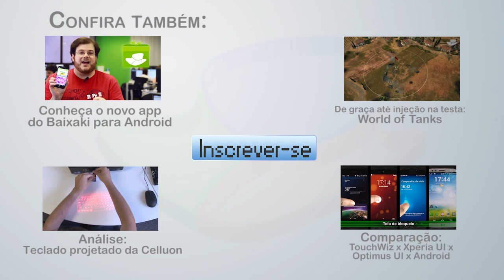Dofus [De Graça Até Injeção na Testa] - Baixaki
Misturando RPG de video game com desenhos animados interativos, Dofus traz um novo conceito aos jogos de RPG multiplayer. Trata-se do primeiro MMORPG desenvolvido inteiramente em flash com gráficos 2D que lembram levemente alguns RPGs para Super Nintendo ou Playstation.